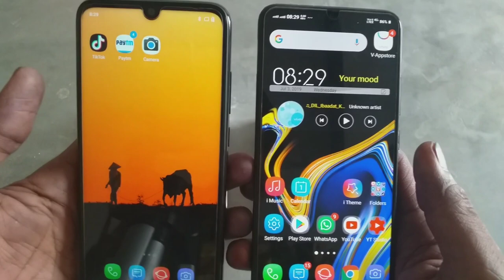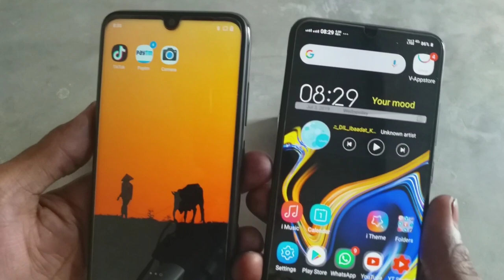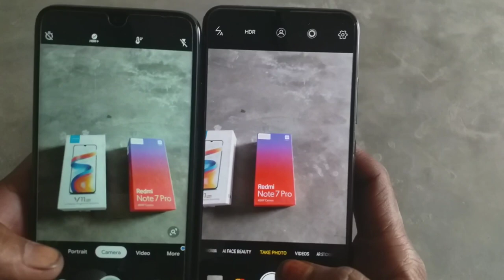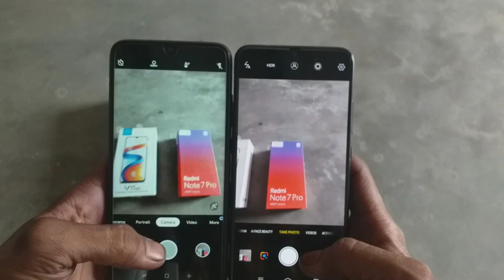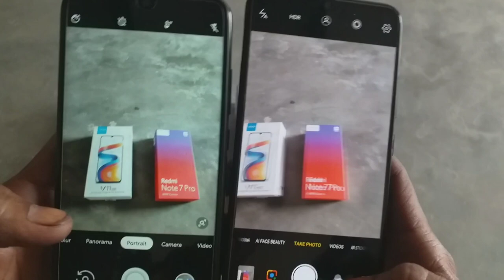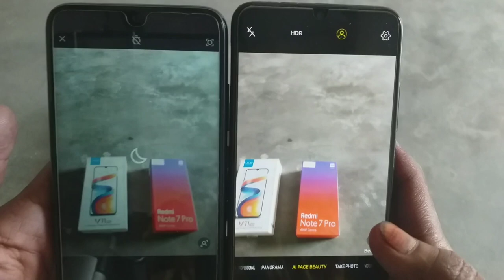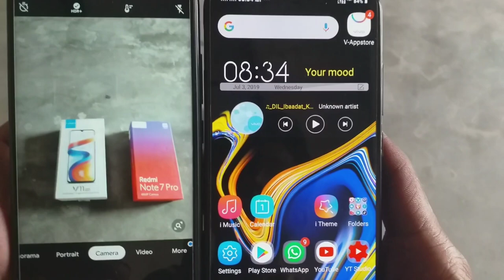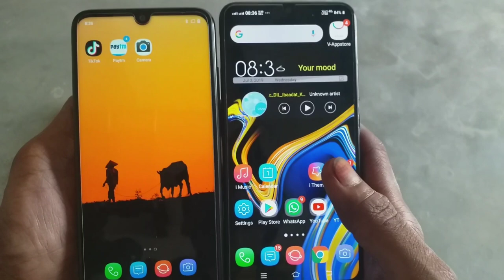GOOGLE CAMERA VS VIVO V11 PRO COMPARISON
Hamne kiya hai

Vivo v11 pro aur google camere kA comparison

Google camera vs vivo v11 pro camera

Tachnical sk
Tachnicalsk